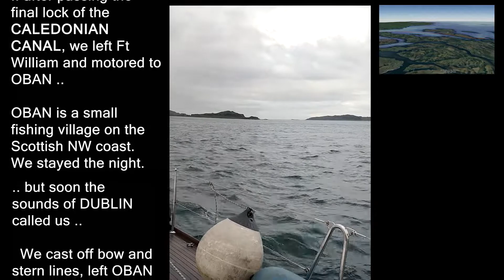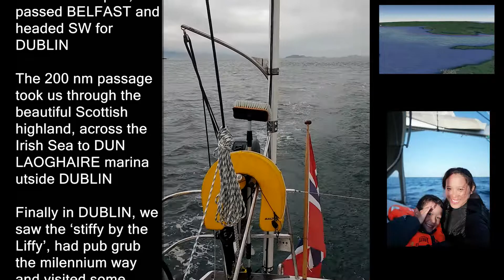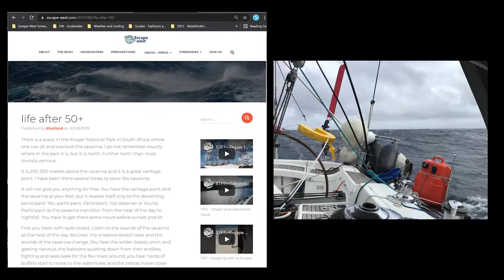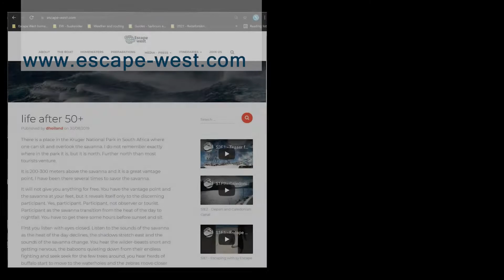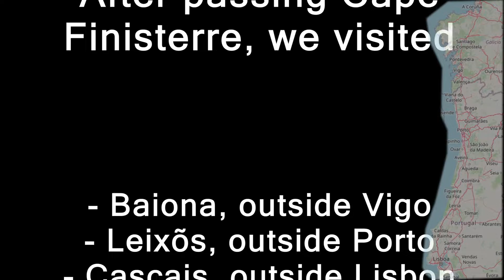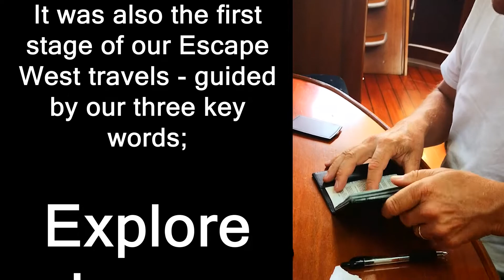S2019E3 - Bay of Biscay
In this episode (S2019E3) we leave Scotland behind, visit DUBLLIN and pass Bay of Biscay while a summer low-pressure hits us in the face

See dolphins and culture on the Spanish and Portuguese coast